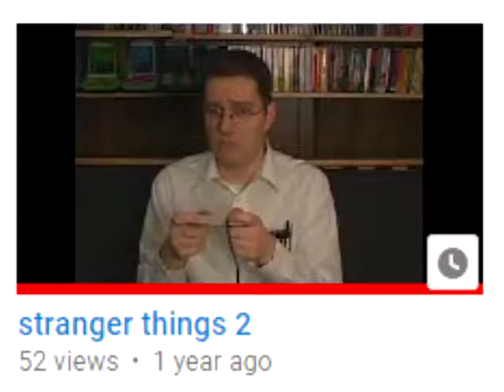Stranger Things 3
this game's poopy